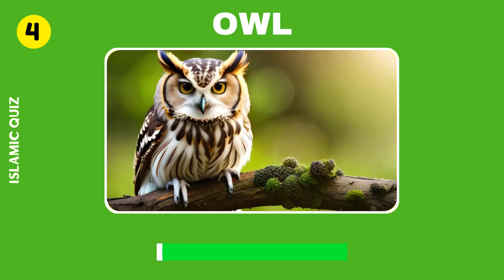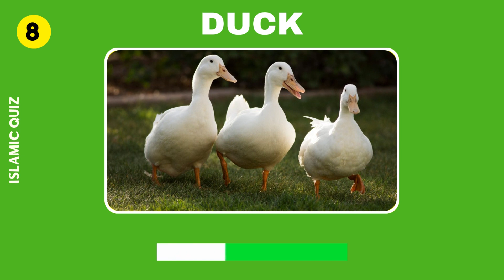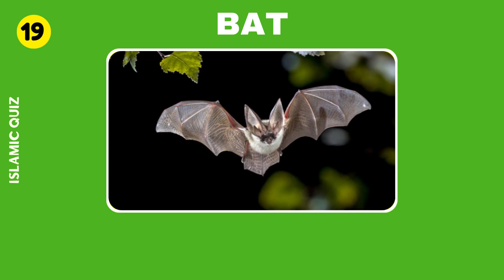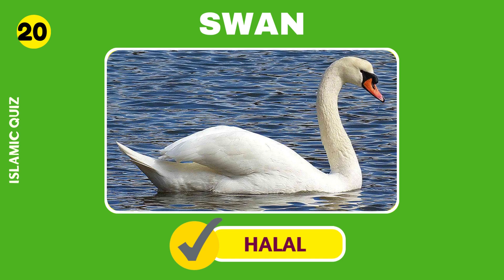Halal or Haram Birds in Islam Quiz | Islamic Quiz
Welcome to Islamic Quiz!
In this engaging video, we present the "Halal or Haram Birds in Islam Quiz."
Test your understanding of Islamic dietary laws by guessing whether each bird shown on screen is considered halal (permissible) or haram (forbidden) in Islam.

Join us as we showcase pictures of various birds, and you'll have the opportunity to challenge your knowledge and learn about the significance of these distinctions in Islamic teachings. Whether you're a beginner or an expert, this quiz is a fun way to enhance your understanding of this important aspect of Islamic culture.